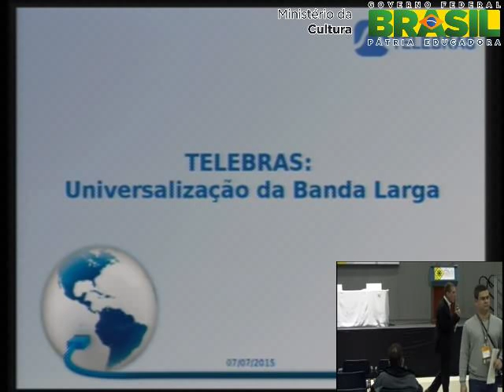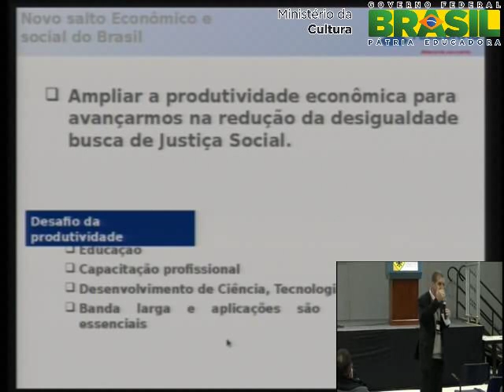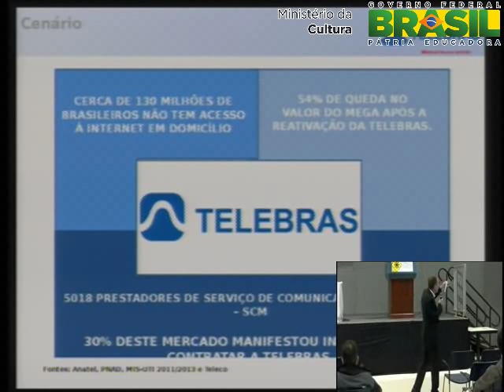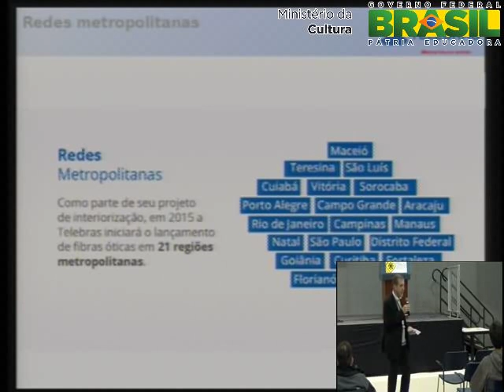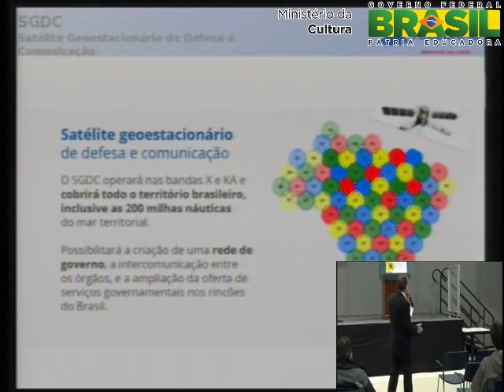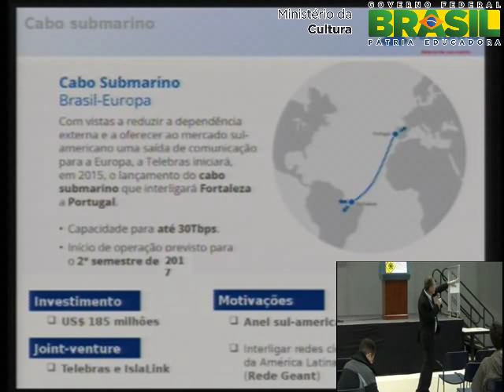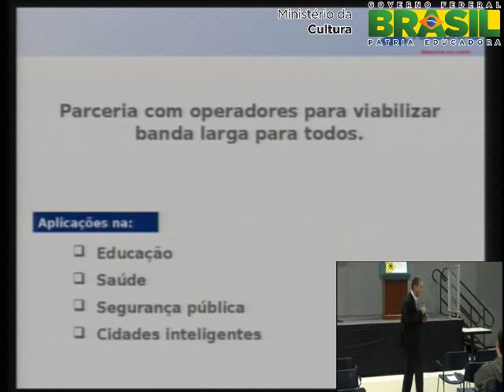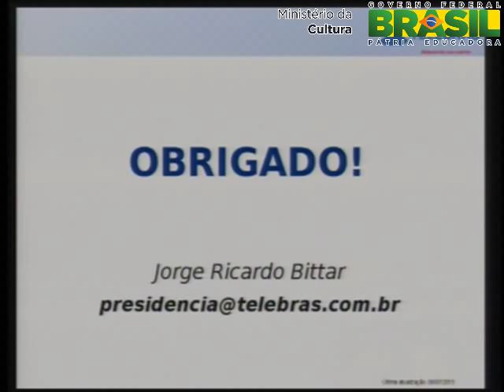Infraestrutura para Cidades Digitais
a definir.

Jorge Bittar